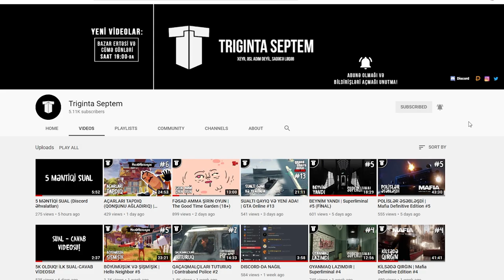HEYVAN OVLAYAQ | Dysmantle #2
Dysmantle oyunu Azərbaycan dilində, 2-ci bölüm! Bu bölümdə sağ qalmağa və heyvan ovlamağa çalışırıq. Xoş izləmələr!
oyun
oyunlar
triginta septem
triginta
septem
oyun
kanali
azeri oyun kanali
gülməli montaj
yutuber
aztube
oyunçu
azeri yutuber
oyuncu
oyun videoları
montaj,
gülməli anlar
gulmeli anlar
triginta septem yeni video
triginta yeni
among us
raft
gta
pubg
the forest
dublyaj
dublaj